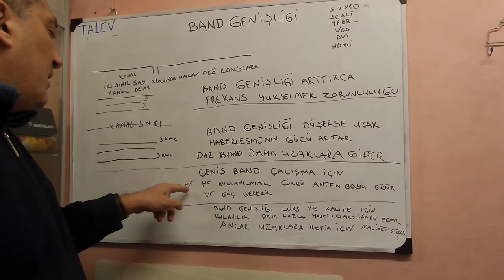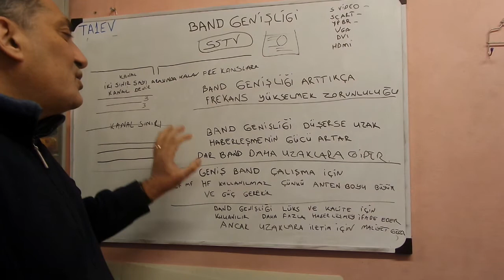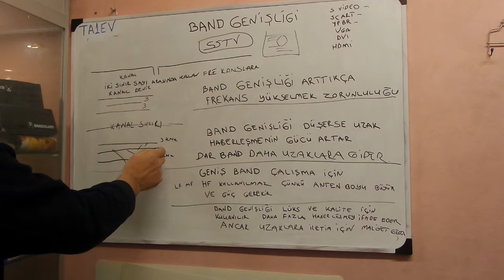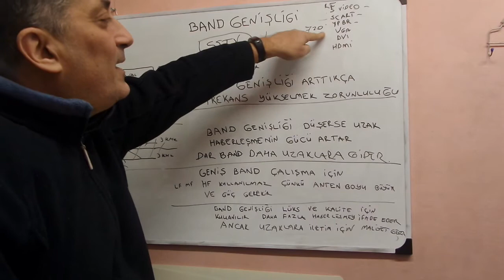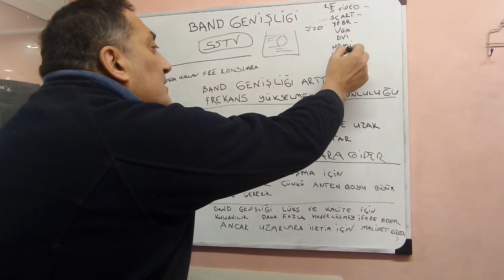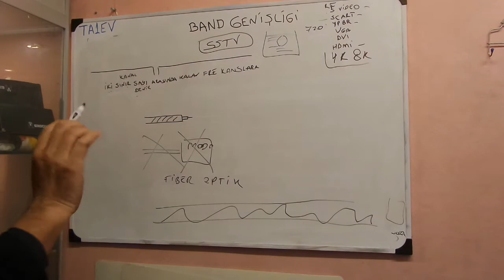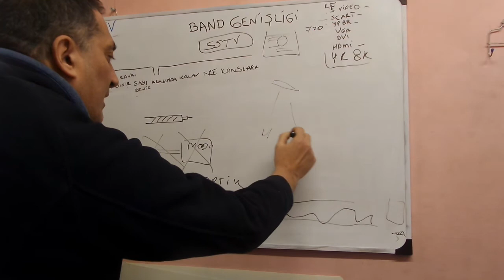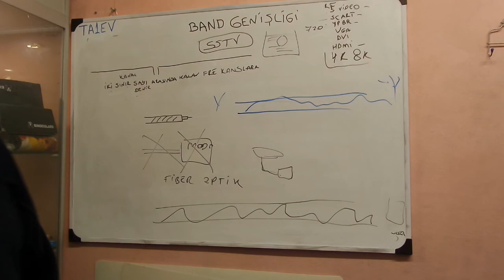Band genişliğinin uzak mesafelere orantısı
Band genişliğini çok konu olarak alacaktım fakat  Bu sefer  diğer konulardan kopacaktık.  Konu uzun olduğu için bazı dağılmalarım oldu özür dilerim, Fakat ortalardan sonra toparladım.    Sonuçta amatörüm dilimiz sürçtüyse affola. Tek konuda   konuyu aynı anda aldık.  Dijital VHF UHF  dstar gibi yayınların Tek amacı vardır Lüks,     Ben malesef Telsiz cihazlarının uzak kısmını çok seviyorum , mesela çook uzaklardan derinden gelen bir insan sesi beni daha çok memnun ediyor.   Bu kişiden kişiye değişir.
Gelecekte  BAND genişliği daha da artacak   , DAR band uzak mesafelerde kullanılacak Geniş band ise uzay madenciliği , Mars  ay  üzerinde kullanılacak. Hatta  Ay üzerinde  Röle istasyonları   Kurulacak,,  Bunları bir amatör telsizci gözüyle görmemek mümkün değil. BAND  genişliği belkide  Gelecekte Savaş   sebebi olacak neden mi ?   Çünkü Herkes geniş band kullanmak isteyecek . Frekans tahsisinde  Fakir ülkelere band  genişliği kalmayacak.  Biribiri ile çakışma olasılıkları doğacak.  Tek avantaj bunun ülke sınırlarını gecemeyecek olması .  AMATÖR telsizciler için gelecekte çok uzakları dinlemek algılamak görevi düşebilir. Hatta bu bir devletsel değil küresel  görev olabilir. Çünkü  Uzaylılar var ise istilacı  olacaklar.  Biz neden dünyayı terk ederiz çünkü kaynakları tükettiğimiz için. Aynı şey uzayda da geçerli.  Haberleşme gelecekte yeni meslekler Doğuracak.  FREKANS TEKNİĞİNİ TUTAN işsiz kalmaz.